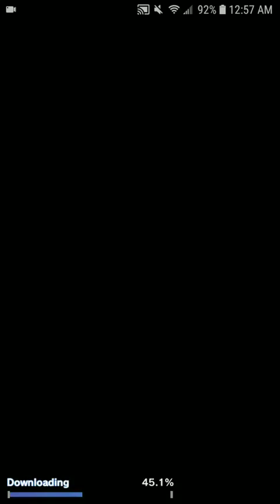Dragon Ball Legends Lets play (Part 5) I Will Show You My TRUE POWER!!!!!!!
Beginning the story of a mysterious Saiyan Teen who lost his memories and goes on a journey to figure out his past also battling a force of Villains across all of time this is his Legend the legend of Shallot.